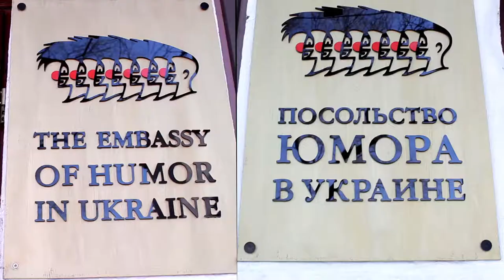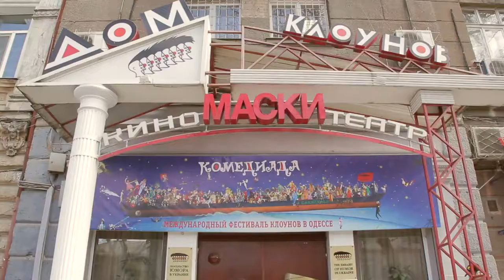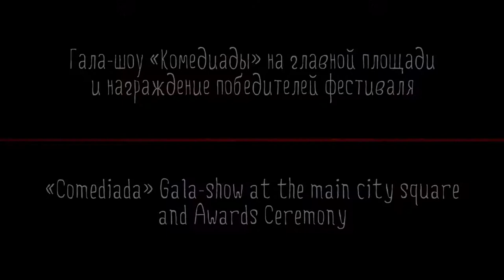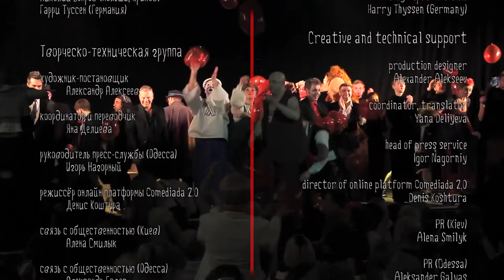Comediada 2013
Featuring:
«Maski-Show» Theatre (Odessa, Ukraine)
Paul Morocco and OLÉ! Comedy! Comedy (UK)
Peter Pitofsky (USA)
Comic duo «Lucchettino» (Turin, Italy)
Robert Gorodetsky (St. Petersburg, Russia)
Evgeniy Voronin (Germany)
Theatre «Kalambur» («Derevnya durakov») (Odessa, Ukraine)
Comic group «Equivoqui» (Kiev, Ukraine)
Julia Domashets (Kiev, Ukraine)
Alexander Batuev (Germany)
Boris Oskotskiy (Russia)
Masters of ceremonies Yana Deliyeva and Oleg Savchenko

Cast and crew:
Georgiy Deliyev -- president, stage director
Natalia Deliyeva -- producer
Vladimir Kryukov -- art-director, head of jury
Alexander Alekseev -- production designer
Yana Deliyeva -- coordinator, translator
Igor Nagorniy -- head of press service
Denis Koshtura -- director of online platform Comediada 2.0
Alena Smilyk -- PR (Kiev)
Aleksander Galyas -- PR (Odessa)
Yevgeniy Vvedenskiy and Yekaterina Vershynina -- media pertners
Yelena Fomina, Vitaliy Kovalenko, Yevgeniy Velichev -- designers
Lev Deliyev -- sound director
Andrey Nazarenko -- technical director
Yuriy Savchenko -- sound manager
Eleonora Dimanis -- lighting director
Andrey Chernenko -- artist
Alexander Ktitorchuk, Aleksandre Agrikova -- photogaphers
Irina Lashkevitch -- administrator

Director of TV-version Georgiy Deliyev
Video editing, visual and sound effects -- Tim G. Terzeman

В фестивале принимали участие:
Театр «Маски-шоу» (Украина, Одесса)
Paul Morocco and OLÉ! Comedy (Великобритания)
Peter Pitofsky (США)
Comic duo «Lucchettino» (Италия)
Роберт Городецкий (Россия, Санкт-Петербург)
Евгений Воронин (Германия)
«Деревня дураков» (Украина, Одесса)
Комик группа «Экивоки» (Украина, Киев)
Юлия Домашец (Украина, Киев)
Александр Батуев (Германия)
Борис Оскотский (Россия)
Ведущие Яна Делиева и Олег Савченко

Над фестивалем работали:

Георгий Делиев -- президент, режиссер-постановщик
Наталья Делиева -- продюсер
Владимир Крюков -- арт-директор, председатель жюри
Александр Алексеев -- художник-постановщик
Яна Делиева -- координатор, переводчик
Игорь Нагорный -- руководитель пресс-службы (Одесса)
Денис Коштура -- режиссер онлайн платформы Comediada 2.0
Алена Смилык -- связь с общественностью (Киев)
Александр Галяс -- связь с общественностью (Одесса)
Евгений Введенский и Екатерина Вершинина -- информационные партнеры
Елена Фомина, Виталий Коваленко, Евгений Величев -- дизайнеры
Лев Делиев -- звукорежиссёр
Андрей Назаренко -- технический директор
Юрий Савченко -- звукооператор
Элеонора Диманис -- осветитель
Андрей Черненко -- художник
Александр Ктиторчук, Александра Агрикова -- фотографы
Ирина Лашкевич -- администратор

Режиссер теле-версии Георгий Делиев
Монтаж, визуальные эффекты, звук -- Тим Терземан